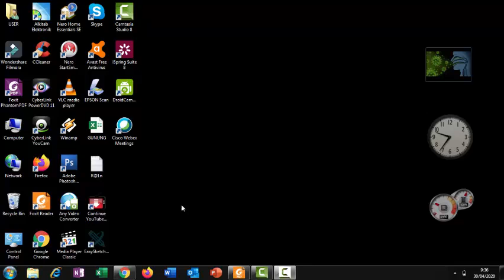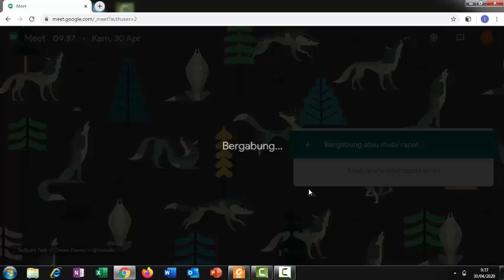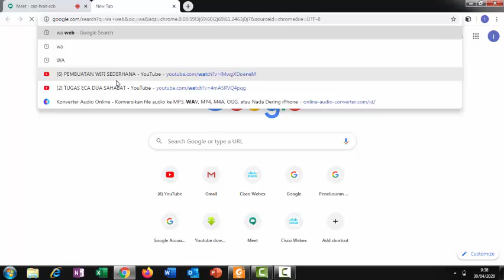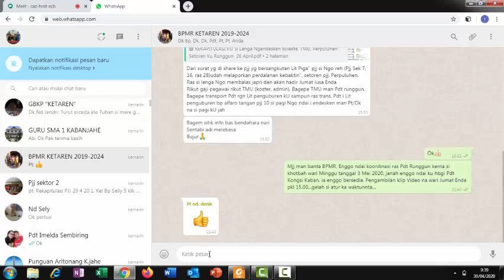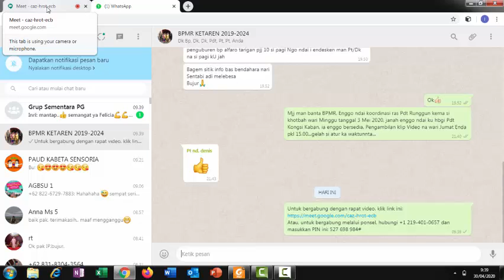google meet tutorial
tutorial sederhana